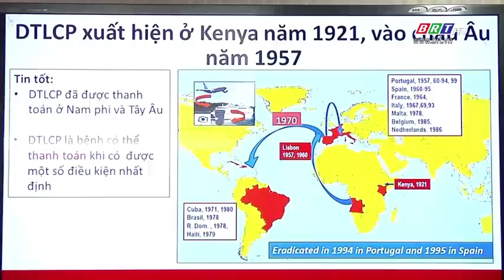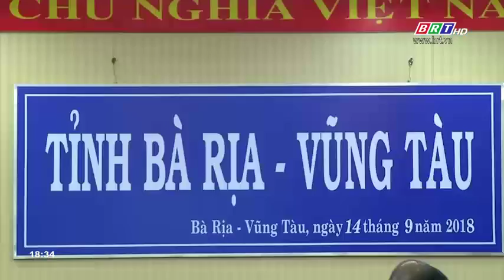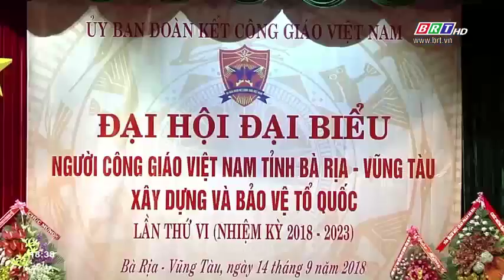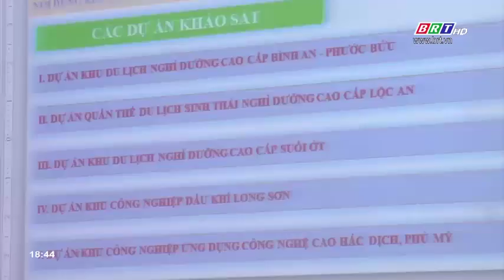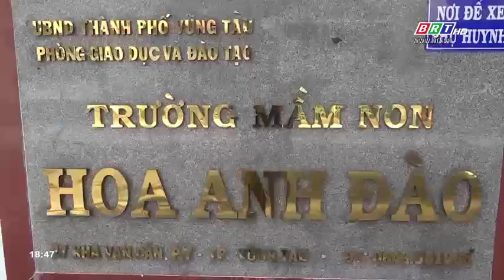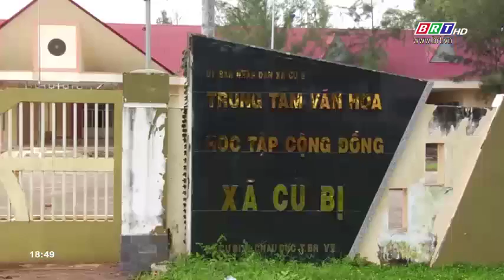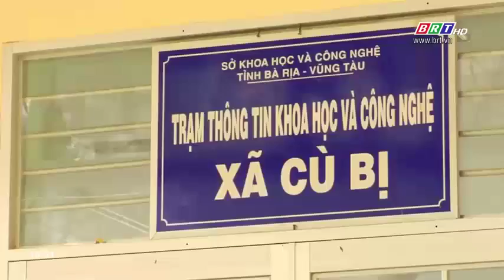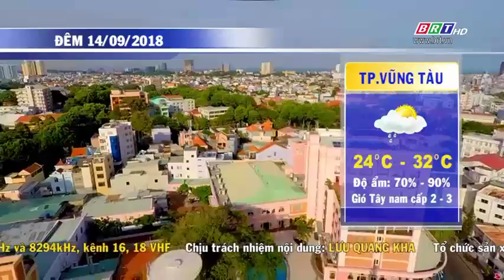Thời sự tối ngày 14/9/2018